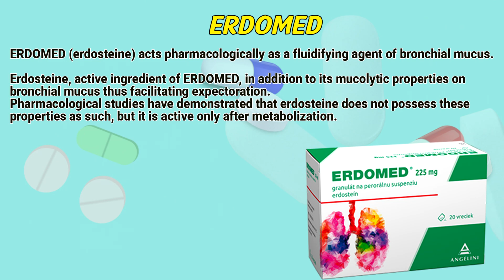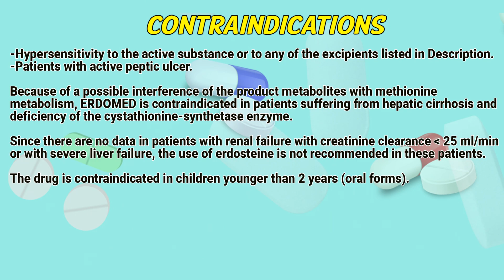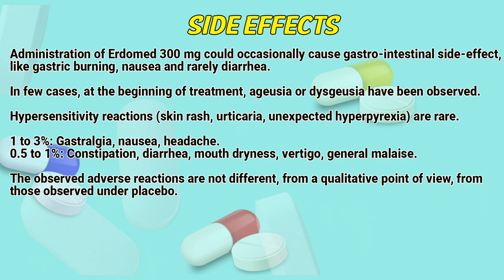Erdomed (erdosteine) how to use: Uses, Dosage, Side Effects, Contraindications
ERDOMED (erdosteine) acts pharmacologically as a fluidifying agent of bronchial mucus.

Video Content:
0:00 Erdomed
0:26 Indications/Uses
0:38 How to use
0:55 Contraindications
1:30 Precautions
1:58 Side effects